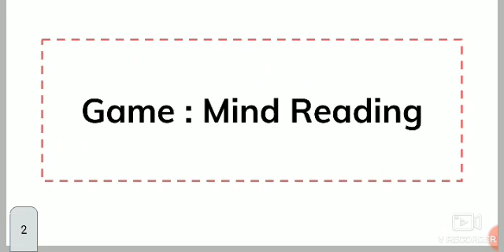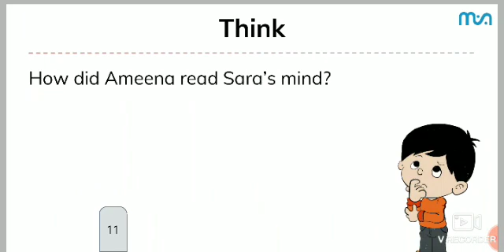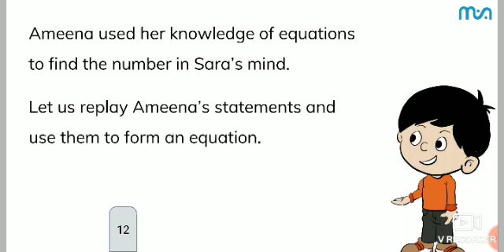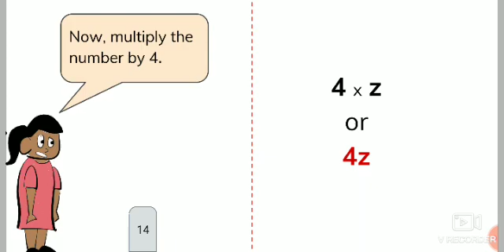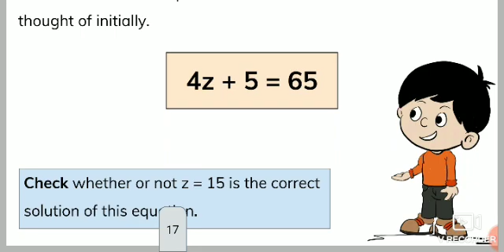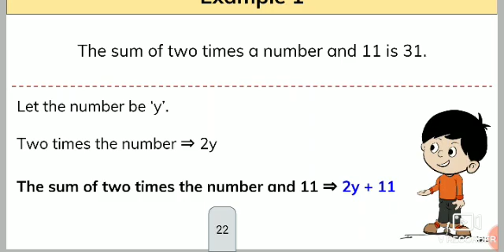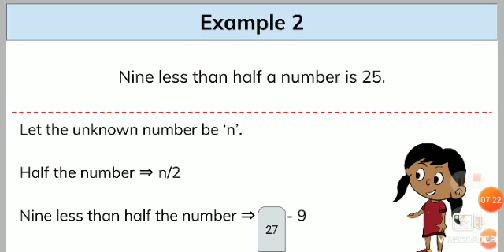Class 7 | Math | Simple Equations | Part-1 Meghshala (Sikkim)